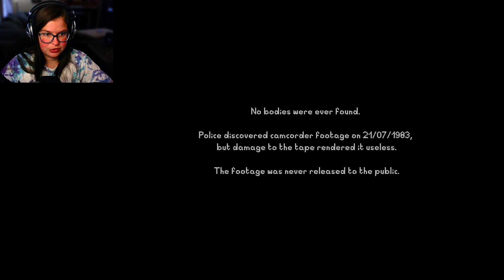Not The Dog | Something in the Well - Itch.io Horror Game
Thank you all for all the love and support. I appreciate each and every one of you!